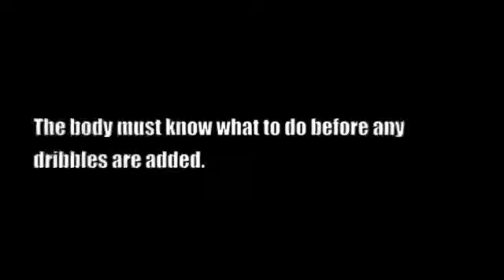Footwork Friday April 23rd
The first installment of 3D Athletics Presents: Footwork Friday's. Every week there will be some sort of footwork breakdown where a ball is not dribbled. Enjoy!

Special thanks to Bethany University and Ron Houston for making this video possible.